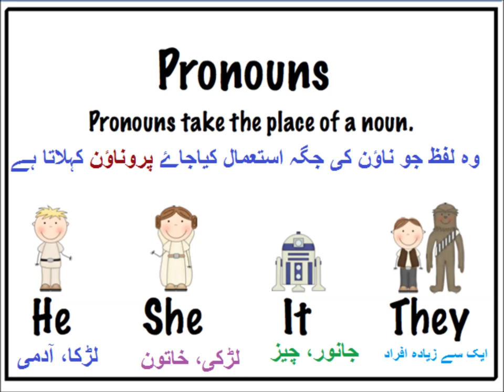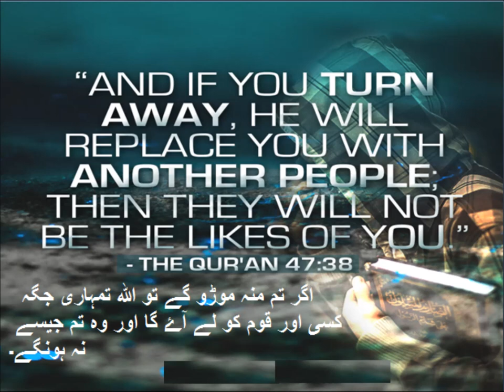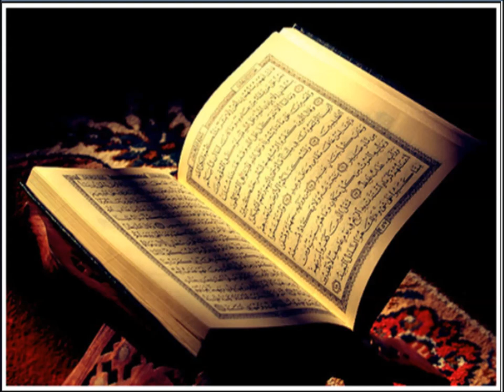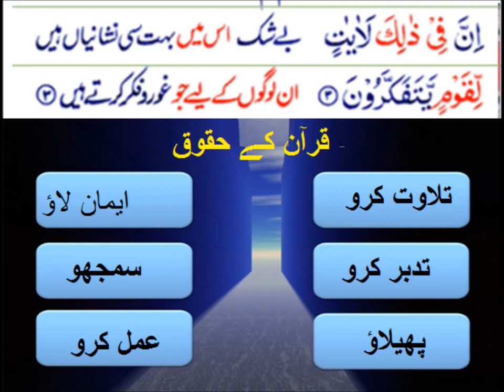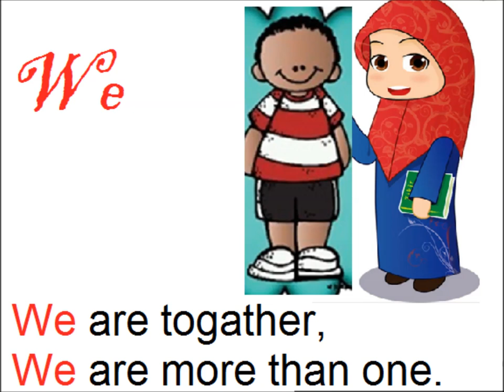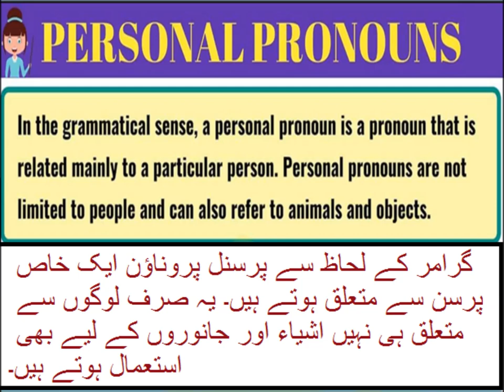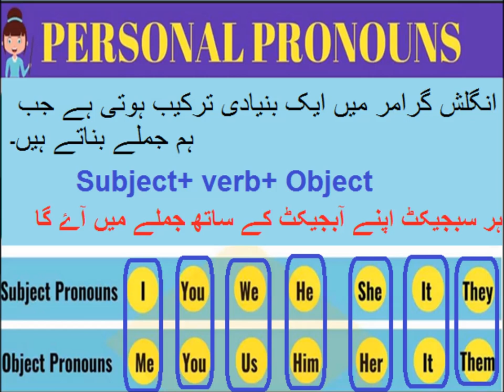Pronouns/English in Urdu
Class 4 English Lesson 41, English grammar in Urdu, Pronouns in Urdu